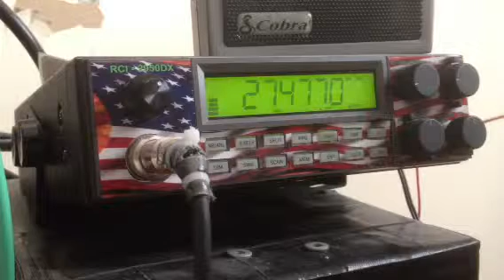10 Sierra 29 Delta Golf 007 Ireland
Good friend from 50 miles NE of Dublin Ireland. Very nice guy always a pleasure to speak with.